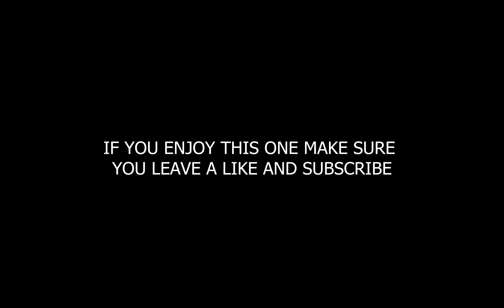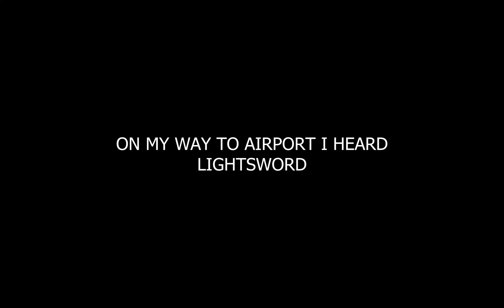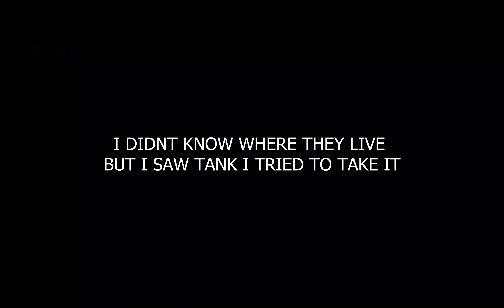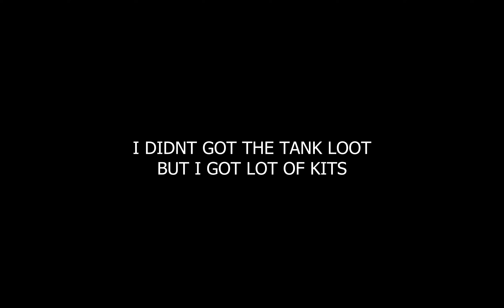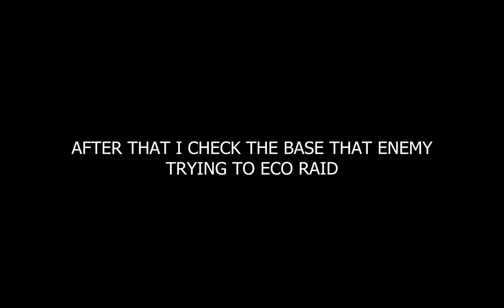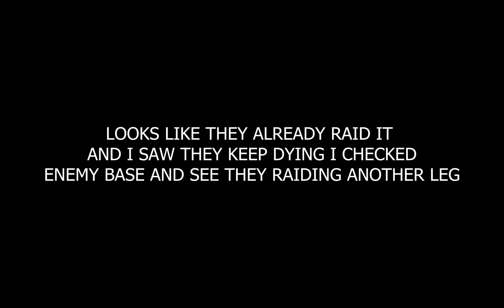SOLO PLAY PART 1 THEY COUNTER MY TANK I COUNTER THEIR RAID SOLO VS LEGION LAST ISLAND OF SURVIVAL